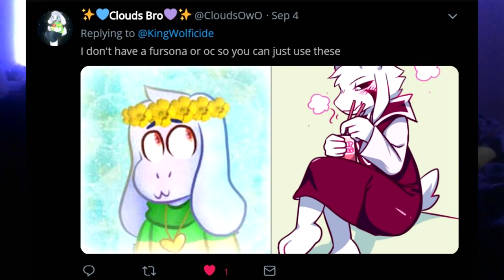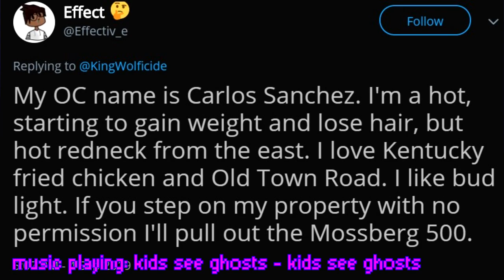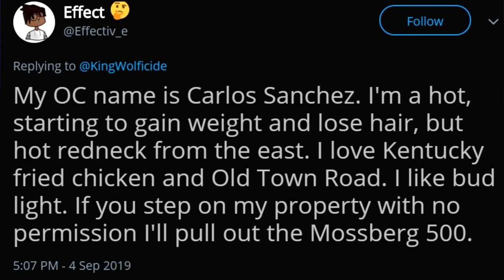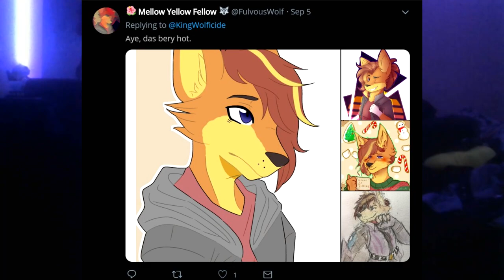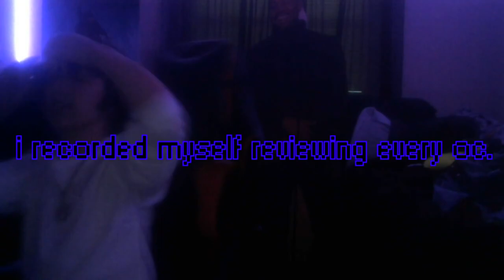Reviewing Your OC's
i asked you for your ocs on twitter to review them, and this is the byproduct.
this was my first time using a webcam so woawoa